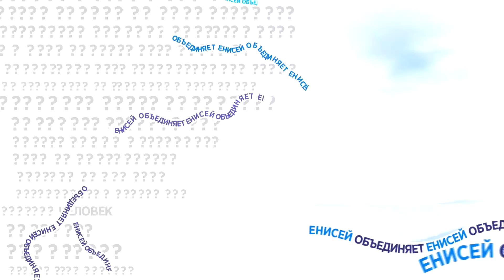Сибирская мудрость (Владимир Мажаров )